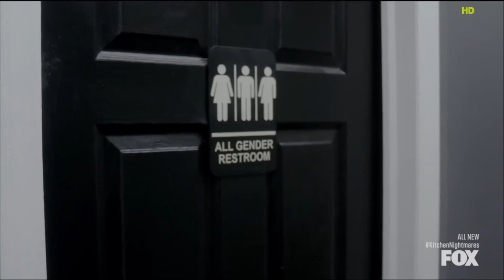Throwing Up Because of Raw Chicken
Show: Kitchen Nightmares
Episode: S8 E7 · "El Cantito"

This is a just-for-fun channel meant to help other YouTube channels. Download and splice these random clips into your own videos! If you are not a creator, then please enjoy the clips. They are going to be from random shows, games or whatever.

Unless otherwise stated, I do not claim ownership of the content in these clips. Again, this is a JUST-FOR-FUN channel.

TO DOWNLOAD A CLIP
There are lots of sites or programs you can use, so I added a link to a random site that I like in my About section. Simply copy and paste the video link, hit the start button and then convert the video to the format you wish to download.